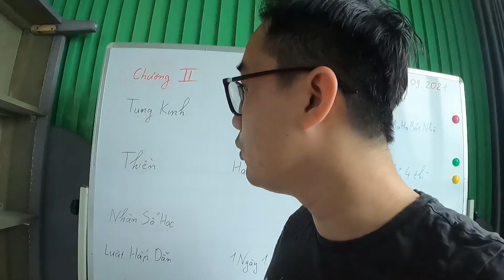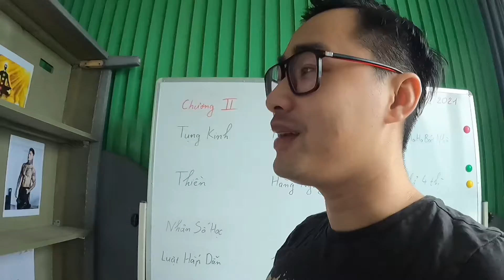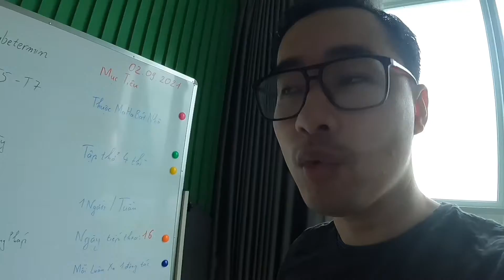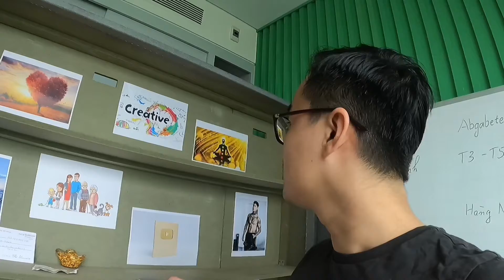LUẬT HẤP DẪN - PHÉP MÀU NGAY TRƯỚC MẮT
► Cảm ơn -T7-09/10/2021

►Cảm ơn Quay Phim:
IP11ProMax
Gopro 9

► Cảm ơn App chỉnh sửa
Splice